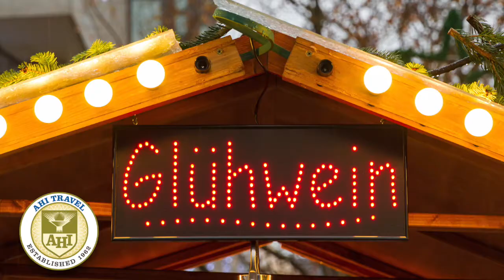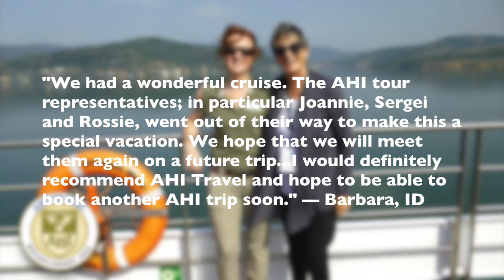Holiday Markets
The holiday season provides a wonderful opportunity to get away and relax on an unhurried cruise through Germany that showcases delightful holiday traditions. Enjoy the start of the festive season as towns along the Rhine and Main rivers prepare for the holidays and open their charming Christkindlmarkts. Explore Cologne and Koblenz and sail through the scenic Rhine Gorge. Visit the picturesque towns of Miltenberg, Würzburg and Rothenburg adorned in their holiday best. Make a stop in colorful Bamberg, known for its medieval and baroque buildings, and journey to Nuremberg to visit its historic sites. This program features fascinating excursions, first-class ship and hotel accommodations, and an extensive meal plan including wine with lunch and dinner. For solo travelers, there is no single supplement. Escape the hurried pace of the holidays and experience the season of Advent in Europe.